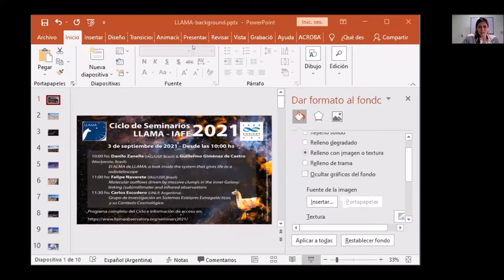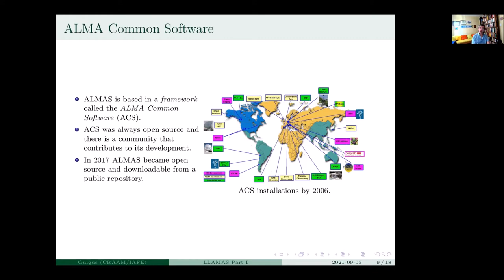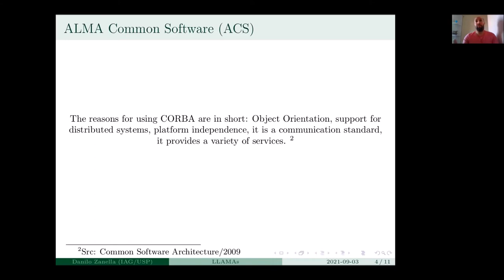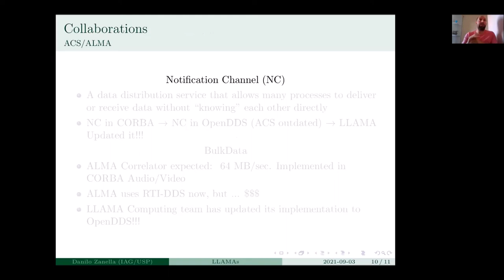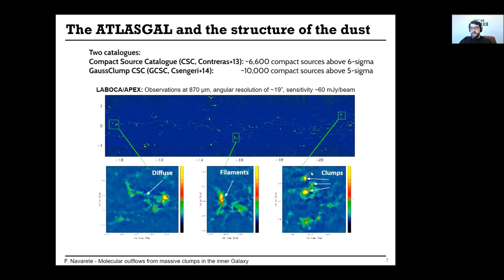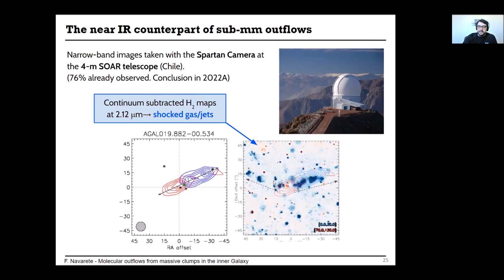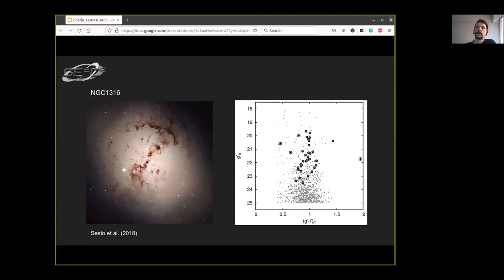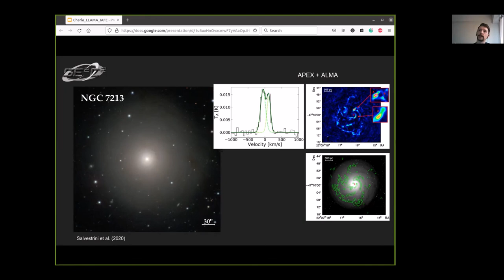Ciclo de seminarios LLAMA-IAFE 2021: D. Zanella; G. G. de Castro; F. Navarete y C. Escudero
Por iniciativa del Instituto de Astronomía y Física del Espacio (IAFE, Argentina), en 2021 estamos realizando una serie de encuentros mensuales para presentar y discutir proyectos científicos relacionados con LLAMA. El propósito de los encuentros es familiarizar a las comunidades astronómicas de Argentina y Brasil con todo el potencial de LLAMA, a fin de incentivar la articulación de proyectos científicos para el nuevo radio observatorio.

Programación de 3 de septiembre de 2021:

Danilo Zanella (IAG/USP, Brasil) & Guillermo Giménez de Castro (Mackenzie, Brasil)

El ALMA de LLAMA: a look inside the system that gives life to a radiotelescope

Abstract: Telescopes are robust mechanical and electronic assemblies of hardware that make a 30 ton beast move like a ballerina to delicately track a star in the sky. Behind the scenes, blind to most of the people, there is a logical structure of interconnected statements in which, like in a spider web, every single thread is the support and is supported by the others: the software. In this talk we will try to expose the complexity of the LLAMA software (LLAMAS), our approach to make the observatory functionalities as transparent as possible for an astronomer. We'll show the groundwork, how the development process (ideally) goes and some aspects of our collaboration with other observatories.  Moreover, we will show that the talk title is more than a wordplay.

Felipe Navarete (IAG/USP, Brasil)

Molecular outflows driven by massive clumps in the inner Galaxy: linking (sub)millimeter and infrared observations

Abstract: I will present the characterization of the large-scale CO outflow content in a sample of 99 clumps selected from the ATLASGAL survey (TOP100) harboring high-mass protostars at different pre-main sequence evolutionary stages (from quiescent clumps to HII regions). CO (6-5) maps (691.473 GHz, Band-9) of the TOP100 clumps were obtained with the CHAMP+ heterodyne receiver at the 12-m APEX antenna (Chile), a ground-based observatory very similar to the LLAMA telescope. The results show that the outflow activity starts at the youngest phases of the high-mass star-forming process, and the detection rate increases as a function of time (from quiescent clumps towards HII regions). A larger fraction of multipolar outflows is observed towards HII regions, suggesting that multiple active protostars are found within those dense clumps. Finally, I will show the preliminary results of a follow-up study designed to investigate the near-IR emission (at 2.12 micron) of the TOP100 clumps at sub-arcsecond resolutions using the 4-m SOAR telescope (Chile). These maps will allow us to investigate the link between sub-mm outflows and the shocked H2 emission in the IR, and also to identify the driving sources of these extended structures.

Carlos Escudero (UNLP, Argentina)

Grupo de Investigación en Sistemas Estelares Extragalácticos y su Contexto Cosmológico

Resumen: Las propiedades que presentan las galaxias que observamos hoy en día tienen su origen tanto en el accionar de diversos fenómenos y procesos físicos que actuaron durante las primeras etapas de la vida de nuestro Universo, así como también a lo largo de la historia evolutiva de las mismas. En cualquier caso, el aspecto clave es que varios de estos fenómenos han dejado su huella digital en los objetos que observamos en el Universo local. En ese sentido, los cúmulos globulares, los cuales se encuentran en todos los tipos de galaxias, resultan una herramienta importante para trazar y reconstruir la historia evolutiva de las galaxias anfitrionas. En esta charla mostraremos los resultados obtenidos al analizar las galaxias NGC1316 y NGC4382 a través de estos importantes trazadores, y como LLAMA puede ayudar a complementar dicho análisis.